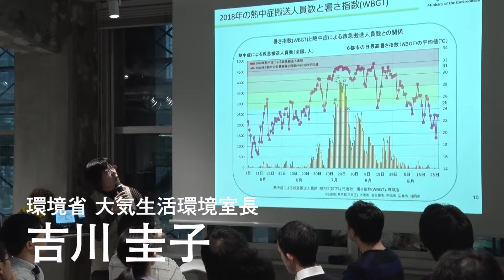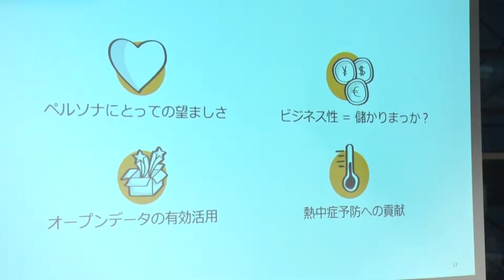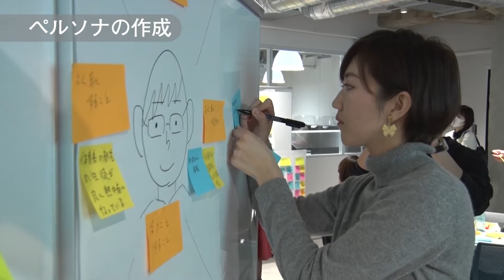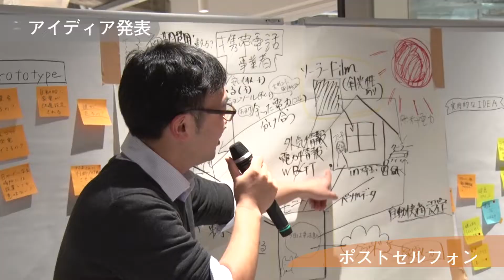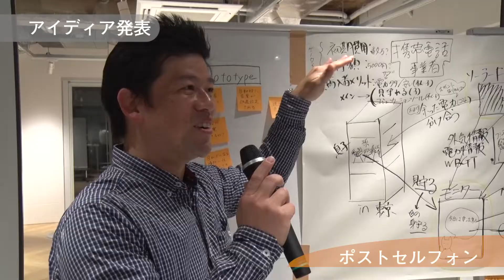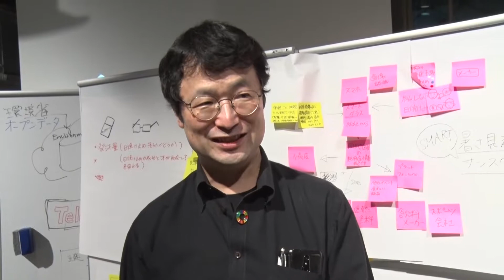熱中症ゼロ社会に向けたオープンデータ活用 ビジネス創出アイディアソン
環境省は、昨今の猛暑で熱中症リスクが増大する現状を踏まえ、環境省が提供する熱中症予防情報（オープンデータ）を活用して、熱中症対策につながる民間の新しいビジネスを考えるアイディアソン（デザイン・シンキング・ワークショップ）が、2月18日（月）に開催され、「暑さ指数（WBGT）」をオープンデータとして提供するとともに、民間企業13社、大学5校、関係府省からなる36名に混じり、参加者としても本イベントに加わりました。
この動画は、本イベントの参加報告動画になります。